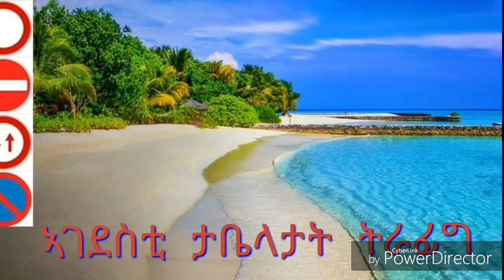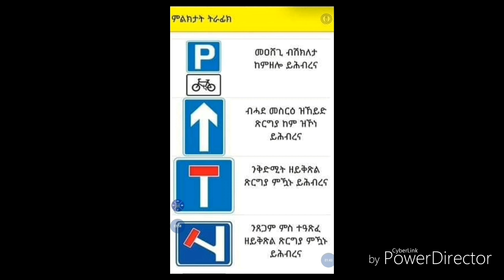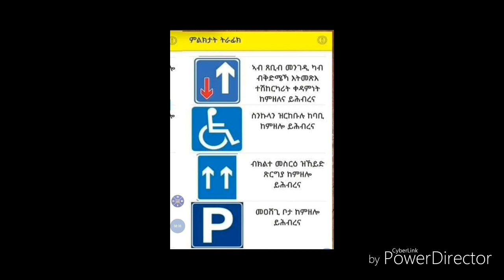ኣገደስቲ ታቤላታት ትራፊግ #/3